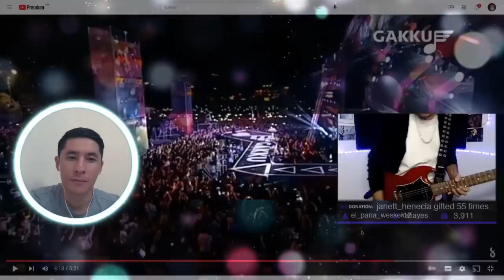РЕАКЦИЯ МЕКСИКАНСКОГО МУЗЫКАНТА(Yezka Oficial) | ДИМАШ РЕАКЦИЯ | UMYTYLMAS KUN | UNFORGETTABLE DAY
Канал существует только благодаря вашей поддержке:
Благодарю за поддержку канала!!!